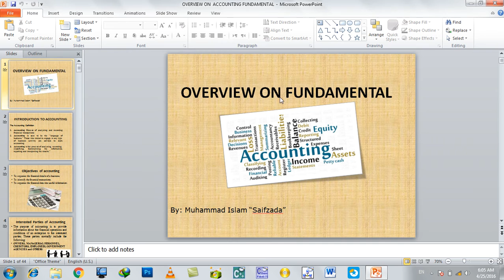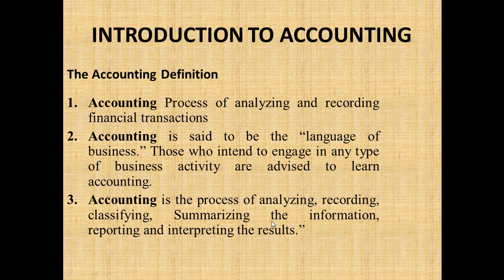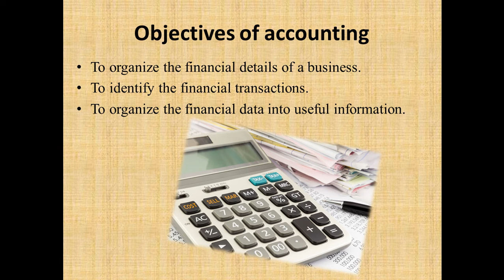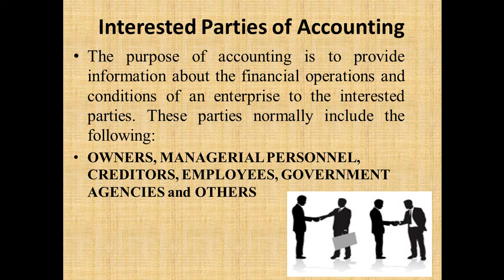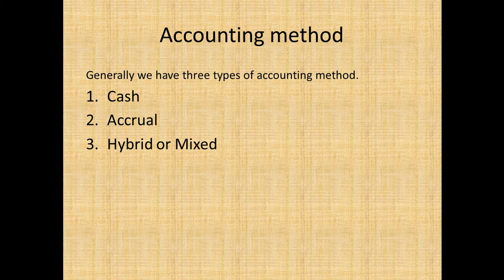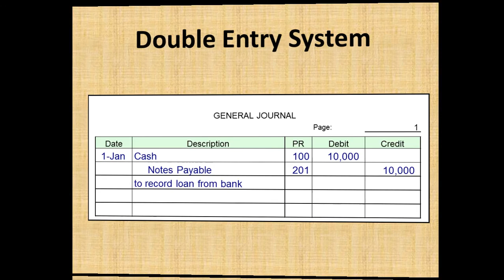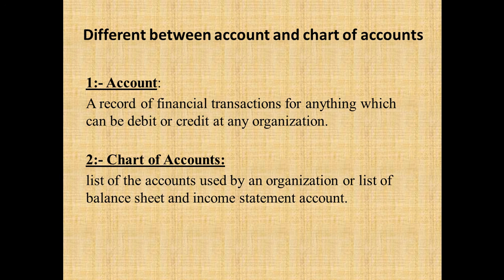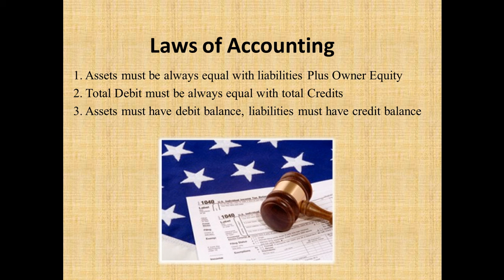Day #1 Introduction to Fundemental of Accounting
The Accounting Definition

Accounting Process of analyzing and recording financial transactions
Accounting is said to be the “language of business.” Those who intend to engage in any type of business activity are advised to learn accounting.
Accounting is the process of analyzing, recording, classifying, Summarizing the information, reporting and interpreting the results.”